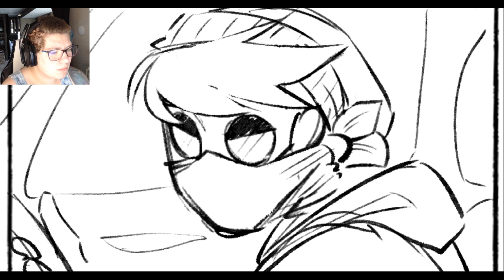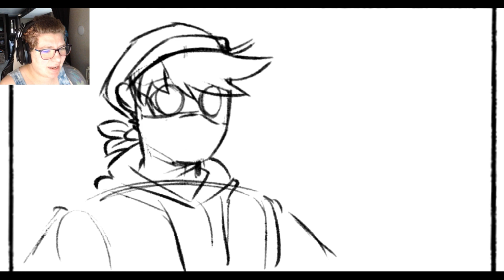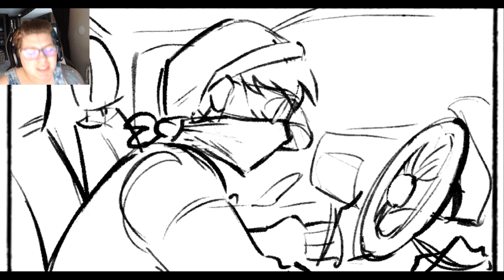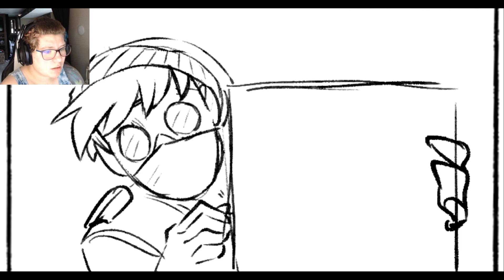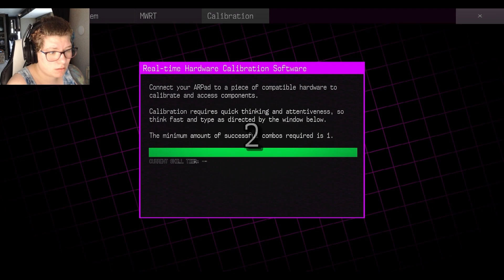AFTONBUILT | This FNAF game was SOMEHOW REJECTED by the Fanverse! (P1)